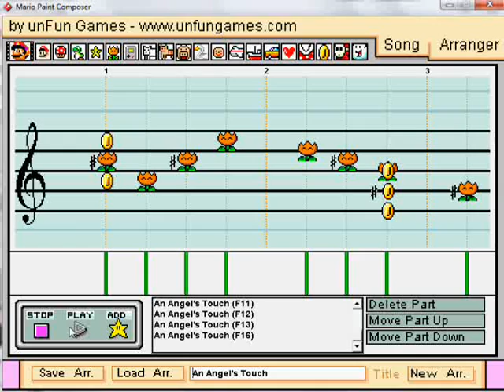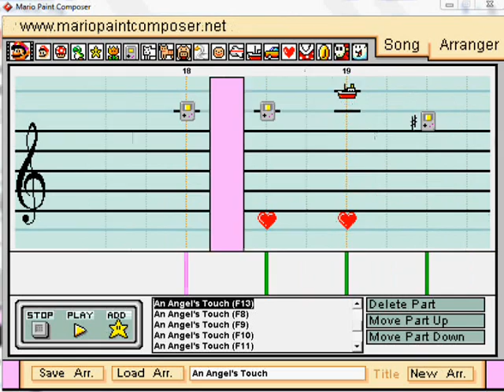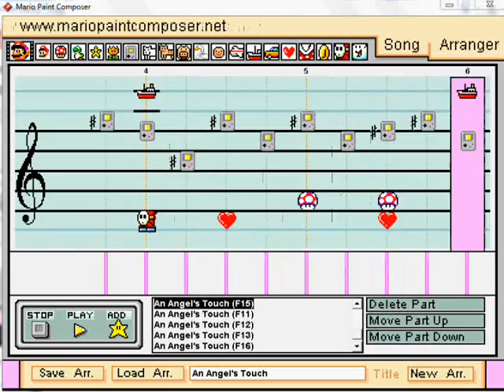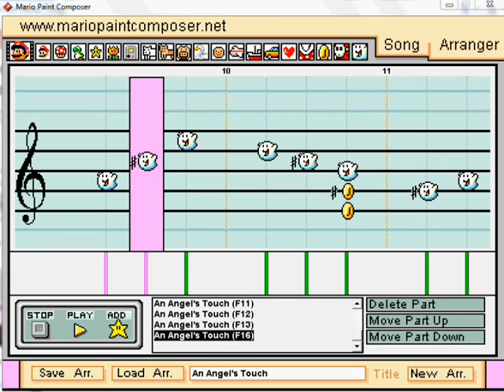An Angel's Touch (An original Mario Paint Song/composition/whatever the hell you call it)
I would have played this on guitar, but it was too hard, so I made it on mario paint.

I recorded this at a low volume, so turn it up!